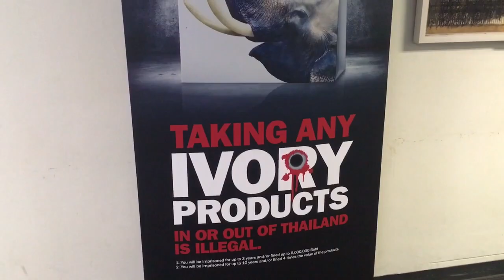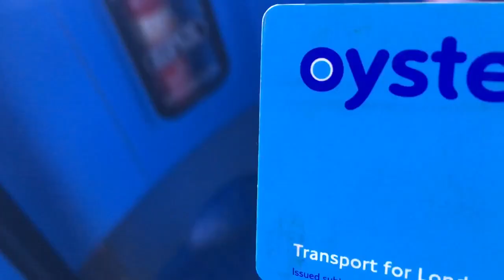Homeward bound | Go with Mylo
Shattered after a day of travel. Local time in Thailand: 5pm. Hotel to airport cab: 30mins. Chiang Mai to Bangkok flight: 1hr 20mins. Bangkok layover: 2hrs 10mins. Bangkok to London flight: 11hrs 30mins. London Heathrow to Cockfosters tube 1hr 10mins
15min bus ride
Local time in London: 11am
... a cup of tea, and rest.
Bliss.

Mylo
x

New Here?

Hi i’m Mylo, I live on a Narrow boat with my wife and dog (Sal). I also run my own Circus (Trunk Circus). I perform, teach workshops and give private tuition to wanna be clowns and seriously skilled people world wide.

 xxx
Mylo.